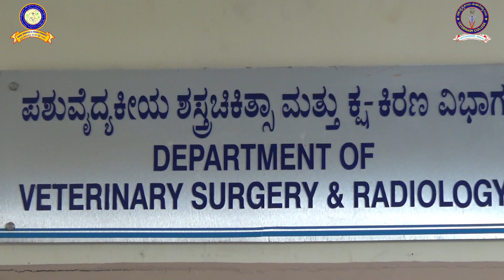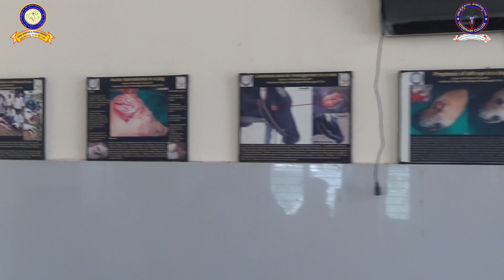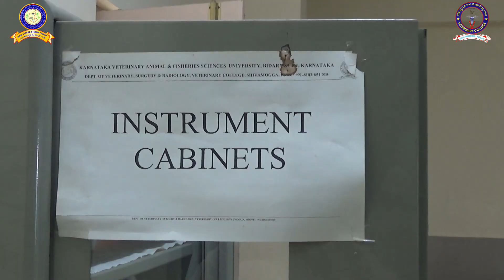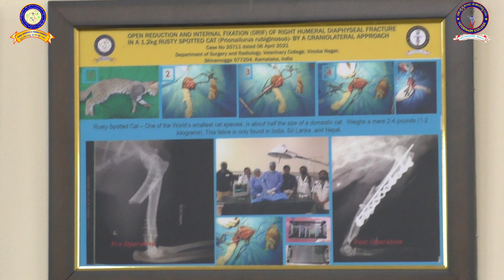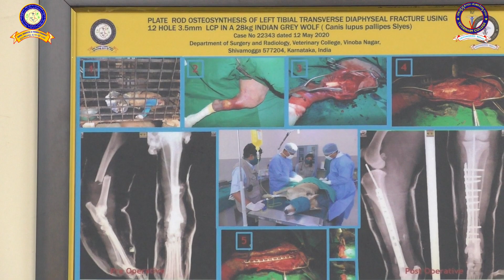DEPARTMENT OF VETERINARY SURGERY AND RADIOLOGY, VETERINARY COLLEGE, SHIVAMOGGA KVAFSU, BIDAR